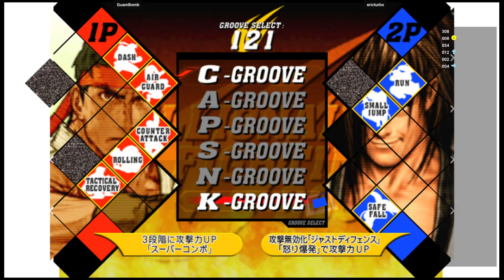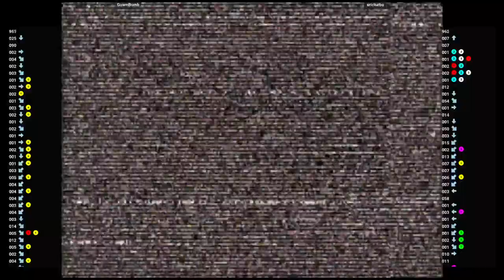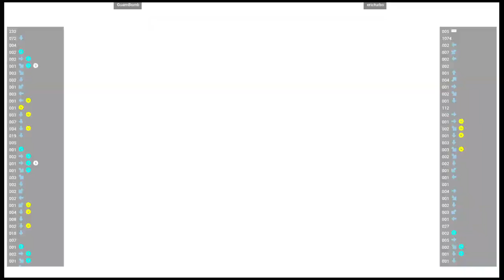CVS2 🕹 GuamBomb VS ericturbo